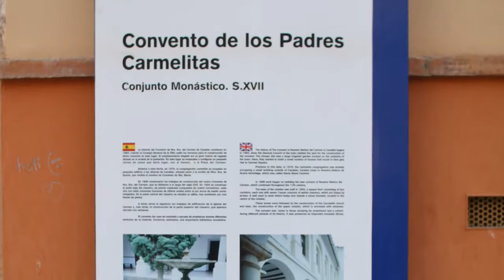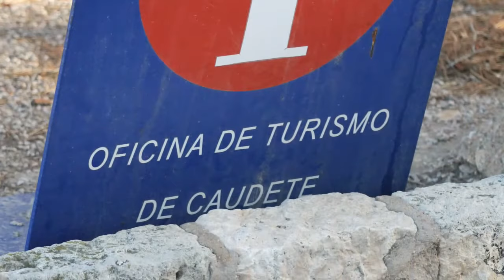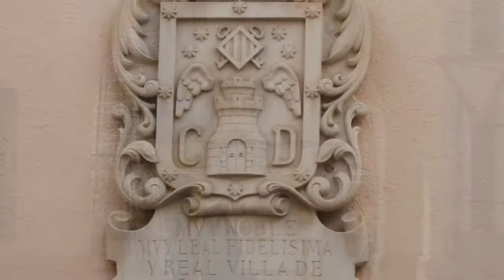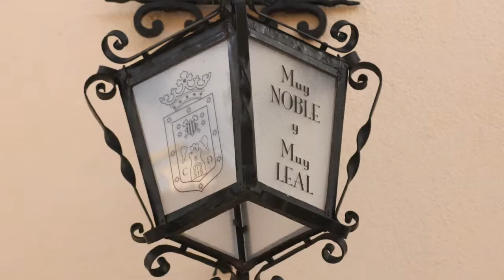Detalles de Caudete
Caudete es un municipio español situado al sureste de la península ibérica, en la provincia de Albacete, dentro de la comunidad autónoma de Castilla-La Mancha. Está situado al sureste de la capital de la provincia, en la comarca del Corredor de Almansa. Perteneció históricamente al Reino de Valencia. Contaba con 10.010 habitantes en 2017 (INE).